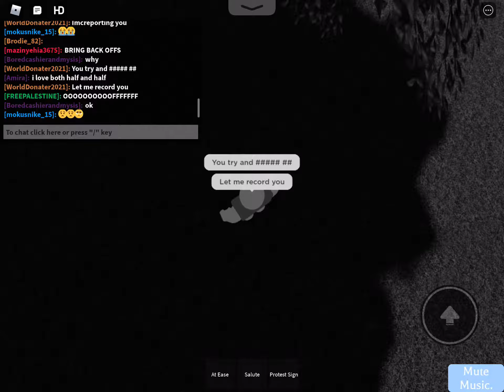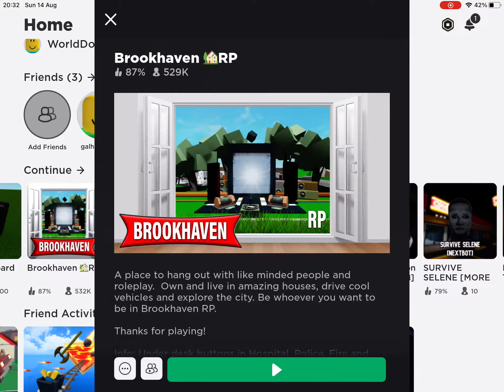I Had A Problem With Another Player.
I had a problem because the Player is Trying to ruin my Message, so I Recorded for the Good Choice, he left when I was recording him, Well It Was A Disaster..